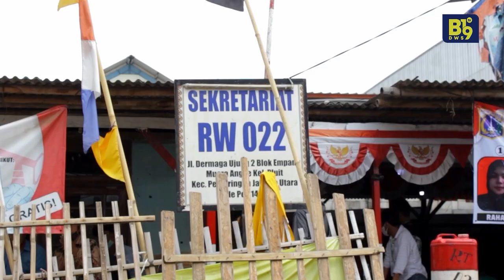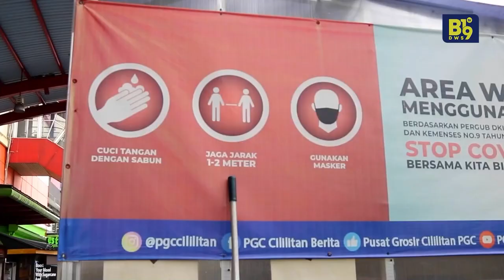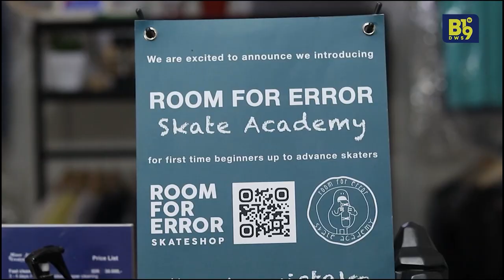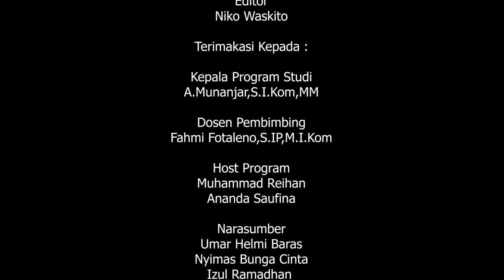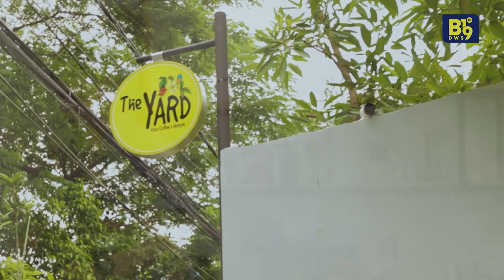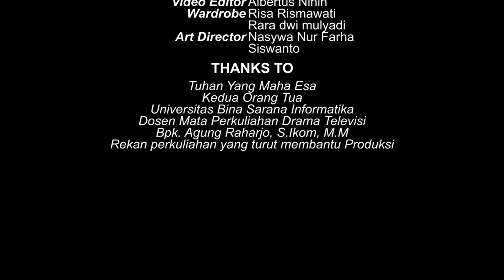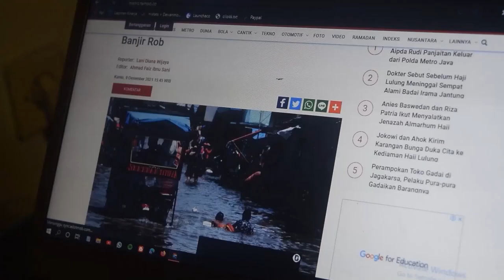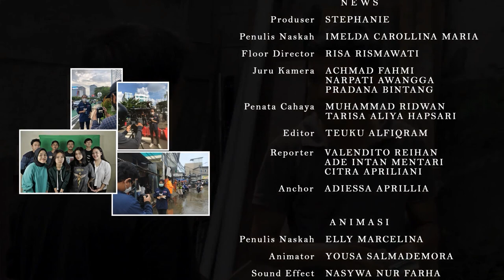B19-TV | SIMULASI SIARAN TELEVISI | UBSI Dewi Sartika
Simulasi siaran televisi kelas 42.5A.31 sebagai syarat mengikutiUjian Akhir Semester 5 Program Studi Penyiaran Matakuliah Terpadu.

Terdiri dari beberapa program acara :
Non-Drama :
- News (AktualNews)
- Magazine (SKAM)
- Dokumenter (Secangkir Kopi Dari Tanah Jawa - Mutiara Merah dari Puncak Bogor)

-Animasi (Dunia Spidol)

Drama : - FTV (Ini Hanya Soal Waktu)